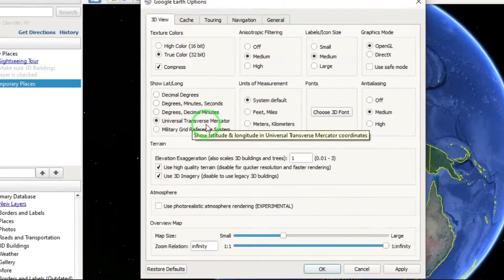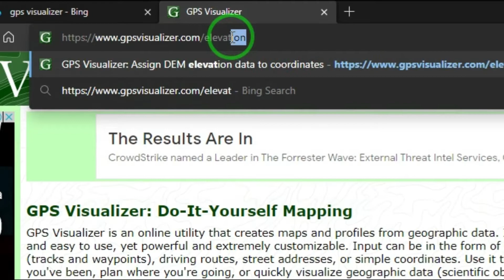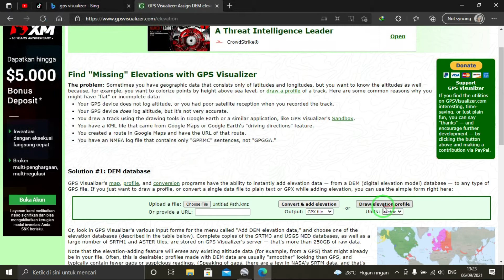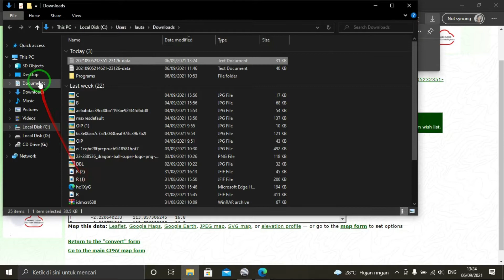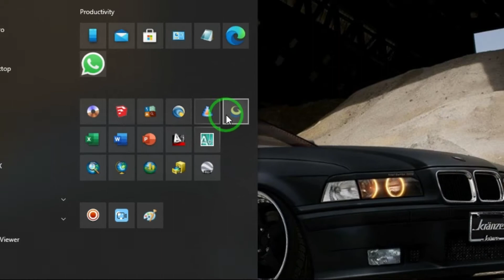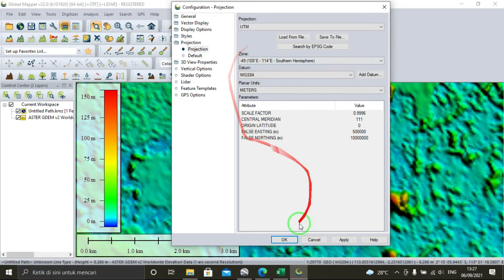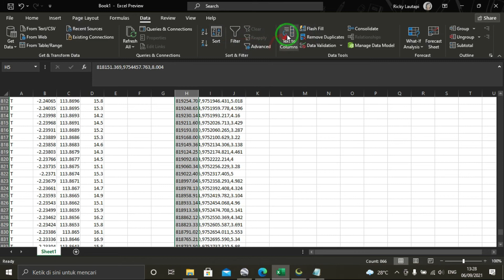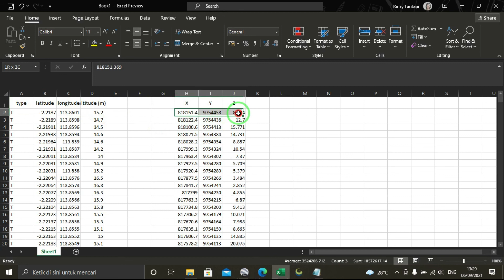Koodrinat dan Elevasi Dari Google Earth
Secara definisi Elevasi dapat diartikan 1. ketinggian suatu tempat thd daerah sekitarnya (di atas permukaan laut); 2. ketinggian atau sudut tinggi suatu benda langit di atas horizon dalam praktek praktisnya definisi nomor 1 yang sering kita gunakan untuk mengukur ketinggian suatu tempat di atas permukaan laut (dpl). Pengalaman menunjukan bahwa, aplikasi Google Earth lumayan bisa membantu kita untuk mengetahui elevasi suatu tempat jika kita tidak memiliki peta topografi